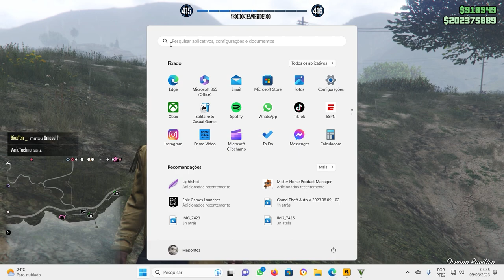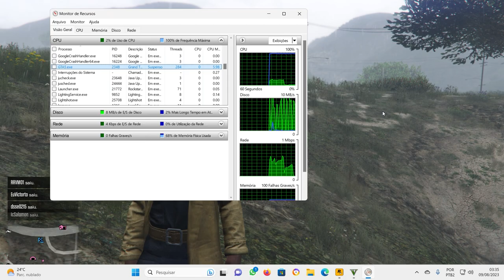LOCALIZAÇÃO DIARIA GTA ONLINE TRAFICANTES, GUN VAN E BAU DO NAUFRAGIO 09 08 2023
TODO DIA VIDEOS DAS LOCALIZAÇÕES DIARIAS DOS EVENTOS DO GTA V ONLINE

LOCALIZAÇÃO DA GUN VAN, LOCALIZAÇÃO DOS 3 TRAFICANTES E LOCALIZAÇÃO DO BAÚ DO NAUFRAGIO OU BAÚ DO PIRATA DO GTA ONLINE

DICA: COMO FICAR SOLO EM SESSÃO PULICA NO GTA ONLINE